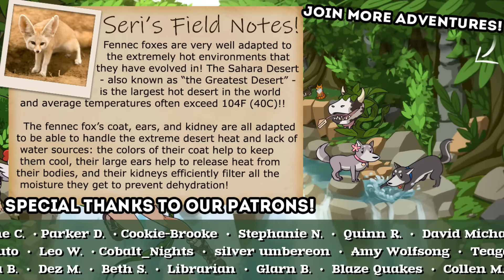A Broken Heart Can Only Take So Much... 🦊 Endling • #10